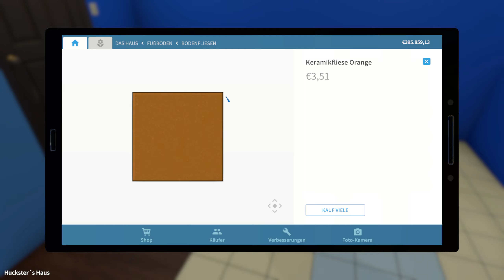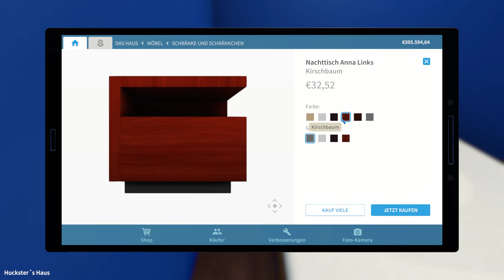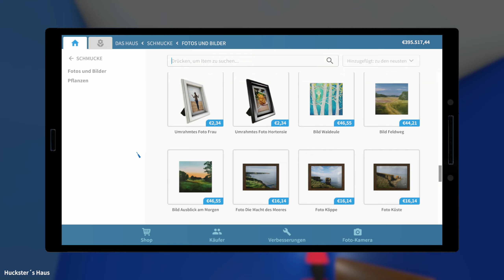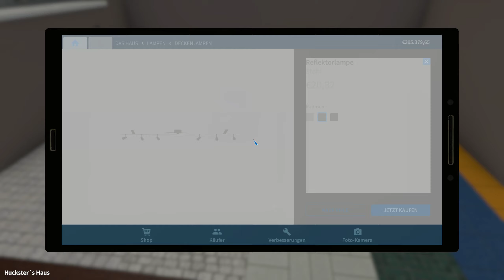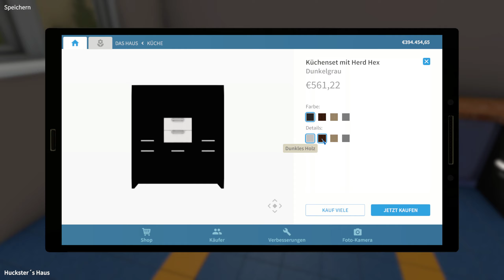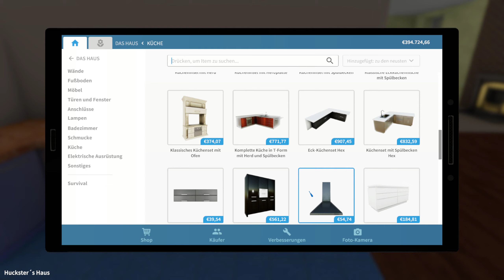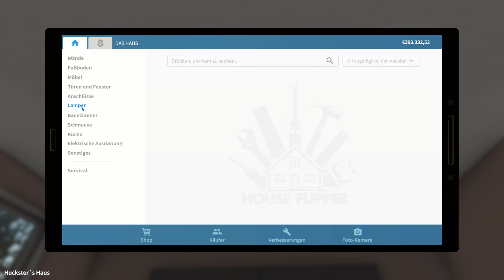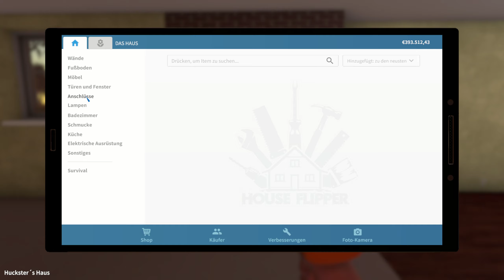Garden Flipper DLC House Flipper Staffel 2 #18 Das Loch im Boden! Let`s Play Deutsch HD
Garden Flipper ! Der neue DLC vom House Flipper !

Willkommen in meinem kleinen Ein-Mann Renovierungsunternehmen jetzt neu mit Gartenbau!

 In House Flipper wird geschraubt, gehämmert und renoviert was das Zeug hält. Durch den neuen DLC Garden Flipper ist auch der Außenbereich der Häuser nicht mehr vor mir sicher.

Erst werden ein paar kleinere Aufträge mit leichten Renovierungsarbeiten erledigt, um meinen Kontostand aufzubessern, später können ganze Häuser gekauft und aufbereitet werden.
Vielleicht läßt sich damit ein anständiger Gewinn für mich erzielen?

Auf jeden Fall nicht leicht, mit zwei linken Händen und alles Daumen !
Schaut mal rein und seht wie ich mich schlage...

Viel Spaß wünscht euch euer Floki!

++ Garden Flipper Heimwerkersimulator ++
++ Gameplay kommentiert vom Floki ++

Youtube-Tags